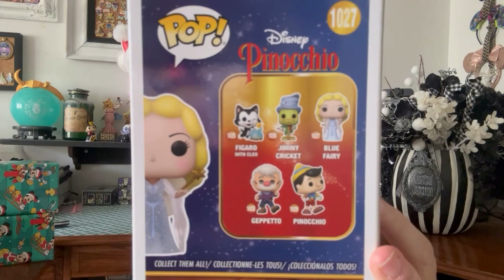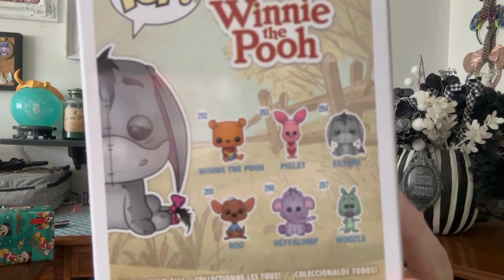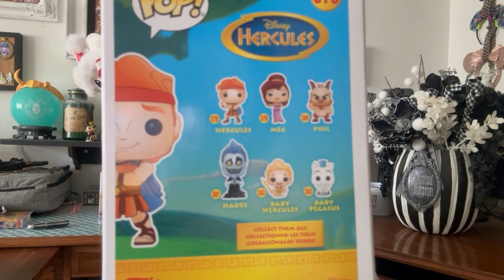Popmas Swap 2023